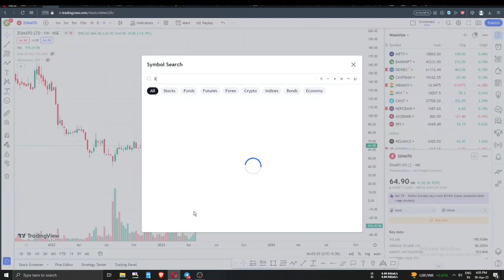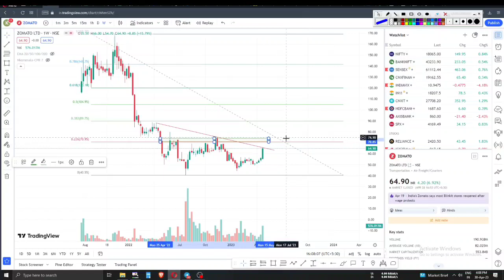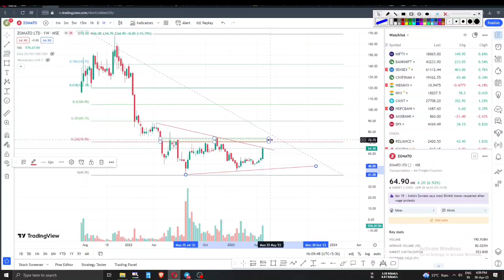zomato share latest news today in hindi | zomato stock market news by anil singhvi | zomato target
zomato share latest news today in hindi | zomato stock market news by anil singhvi | zomato ipo gain

🌟JOINING BENEFIT 🌟
1)DAILY MULTIBAGGER STOCKS NEWS🔥
2)STOCKS ANALYSIS 🔥
3)LATEST INDIAN MARKET UPDATE 🔥
4) stock market e books for free Pdf 😲
5)stocks market premium android apps